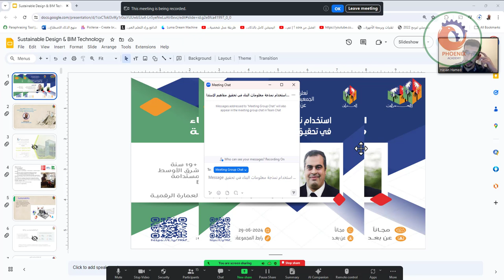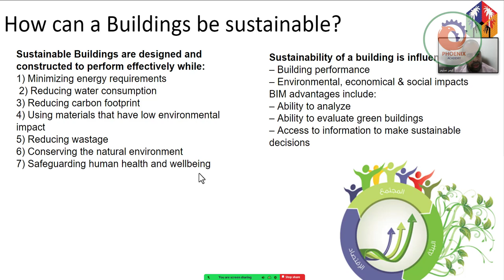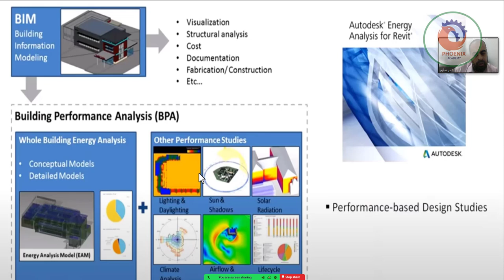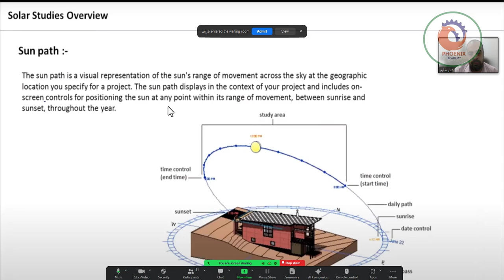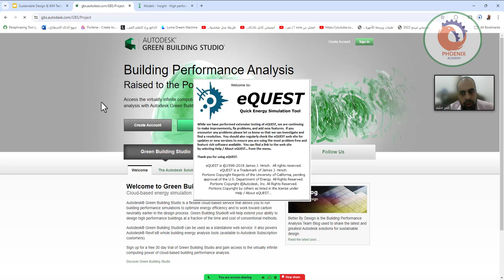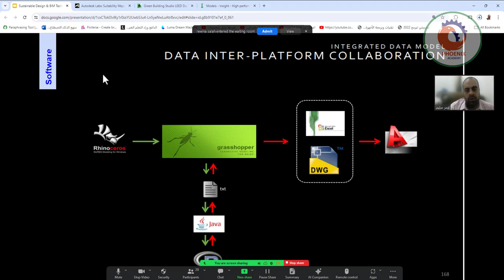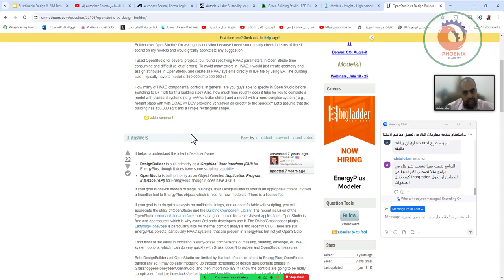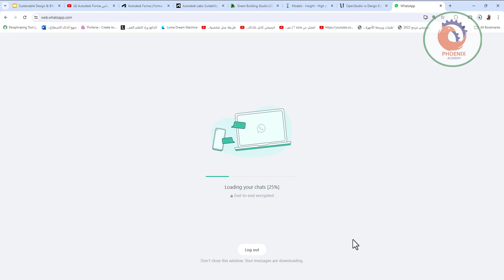استخدام نمذجة معلومات البناء في تحقيق مفاهيم الاستدامة